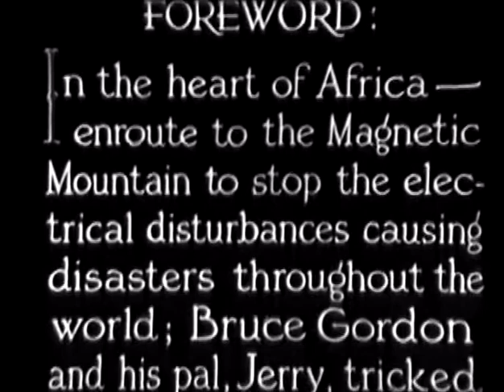The Lost City (2 Tunnel of Death) 1935 | Full Movie Series with William "Stage" Boyd, Claudia Dell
The Lost City is an independently made 12 chapter science fiction film serial created and produced in 1935 by Sherman S. Krellberg and directed by Harry Revier.

Plot

Cast

William "Stage" Boyd as Zolok
Kane Richmond as Bruce Gordon
Claudia Dell as Natcha Manyus
Josef Swickard as Dr. Manyus
Eddie Fetherston as Jerry Delaney
George F. Hayes as Butterfield
Billy Bletcher as Gorzo
Jerry Frank as Apollon
Gino Corrado as Ben Ali
Margot D'Use as Queen Rama
Sam Baker as Hugo.

Chapter titles

1. Living Dead-Men (27 min, 51 s)
2. Tunnel of Death (20 min, 42 s)
3. Dagger Rock (19 min, 52 s)
4. Doomed (18 min, 30 s)
5. Tiger Prey (19 min, 31 s)
6. Human Beasts (18 min, 25 s)
7. Spider Men (17 min, 4 s)
8. Human Targets (17 min, 36 s)
9. Jungle Vengeance (23 min, 4 s)
10. The Lion Pit (18 min, 21 s)
11. Death Ray (20 min, 31 s)
12. The Mad Scientist (18 min, 23 s)

Production

The film took the premise of that year's The Phantom Empire but transferred the lost civilization motif from the west to another popular serial locale, the African jungle.

Feature-length versions

Sherman S. Krellberg had the serial edited into four different feature versions over time, perhaps setting a record for feature versions of a serial. The first feature consisted of the first three episodes of the serial and the first reel of the fourth episode edited together, and supplemented with footage not part of the serial itself which drew the adventure to a loose conclusion; and the second was compiled from material in the first and last four chapters of the serial, omitting the adventures with the slave traders, the spider people and Queen Rama, but ending as did the serial. Both these features were made and released in 1935 and both were also called The Lost City. The first of these was also designed so that it could be followed over successive weeks by the remaining chapters in the serial.

In the early '40s Krellberg created a new feature version that incorporated material from the adventures with the slavers, spider people and jungle queen, and released this under the title City of Lost Men. Finally, in the 1970s, he took the first feature version and clumsily edited in, at the end, most of the footage from the last chapter, creating what goes beyond a continuity gap and is rather a continuity abyss, and attached the City of Lost Men title to this feature.

It's not clear whether the last feature had an actual theatrical release or went directly to television. The first City of Lost Men appears to be lost, and videos and DVDs being sold under that title are sourced from film prints of this final feature. Since it incorporates the entire first feature version entitled Lost City, that film cannot fairly be said to be lost, although no separate video issue of that version under its own titles, is known. Video/DVD offerings of The Lost City as a feature are from prints of the second feature version described.